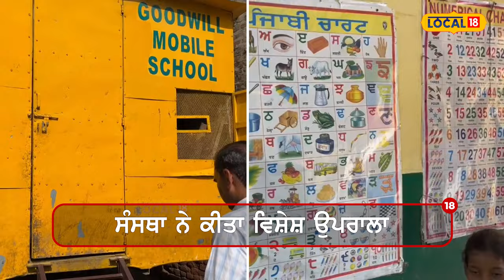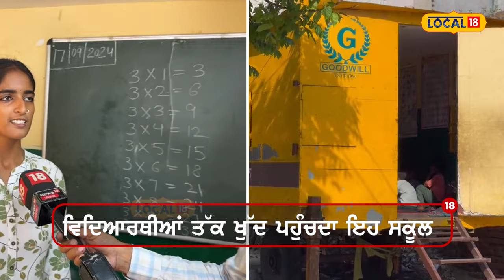Bathinda News | ਦੇਖੋ ਕਮਾਲ, ਟਰਾਲੀ 'ਚ ਹੀ ਬਣਾ ਦਿੱਤਾ ਸਕੂਲ | School | Punjab Latest News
ਟਰਾਲੀ 'ਚ ਹੀ ਬਣਾ ਦਿੱਤਾ ਸਕੂਲ, ਪਿੰਡ-ਪਿੰਡ ਜਾ ਕੇ ਕਰਵਾ ਰਹੇ ਪੜ੍ਹਾਈ, ਹੁਣ ਵਿਦਿਆਰਥੀ ਨਹੀਂ, ਸਕੂਲ ਆਪ ਪਹੁੰਚਦਾ ਬੱਚਿਆਂ ਦੇ ਕੋਲ

News18 ਪੰਜਾਬ एक क्षेत्रीय न्यूज़ चैनल है जिसपर ਪੰਜਾਬ, हरियाणा, हिमाचल, देश एवं विदेश की खबरें प्रकाशित की जाती हैं | समाचारों क साथ-साथ इस चैनल पर समकालीन विषयों पर वाद-विवाद एवं विशेष सीरीज भी प्रकाशित होती हैं जो की काफी रोचक एवं सूचनापूर्ण हैं | n18oc_bathinda